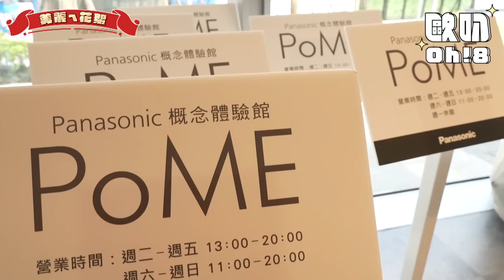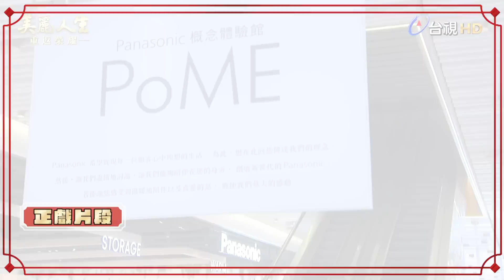【美麗ㄟ花絮】游詩璟公開閨房收納?! 喊話乾爹求代言｜Oh!8歐叭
PoME體驗館也太蘇系~~~
游詩璟 完全當自己家在介紹欸🤪
（抱歉了錢錢~編編也需要那些酷東西💖）

最後的代言人喊話有夠真誠
乾爹有聽到了嗎~~~😂😂

/Panasonic概念體驗館 - PoME/
地址｜台北市中正區八德路一段55號1樓
(鄰近光華商場旁之希望園區，捷運忠孝新生1號出口步行3分鐘)
場館開放時間｜週二-週五 13:00-20:00/週六-週日 11:00-20:00 (週一休館)

三個女人、三種勇敢精神 💪💪
勇敢直前走出自己的花路🌸🌸
✨每週一至五晚間八點 鎖定台視✨